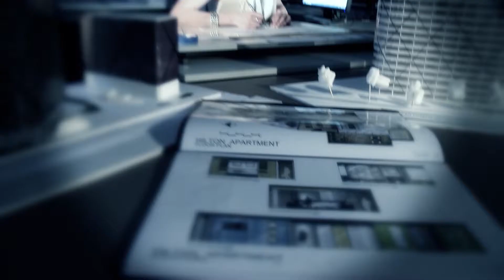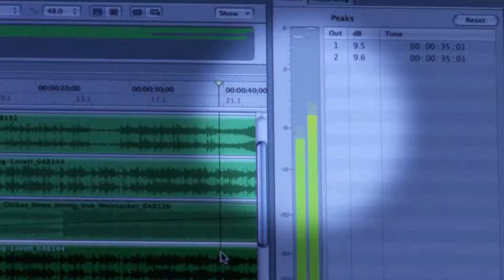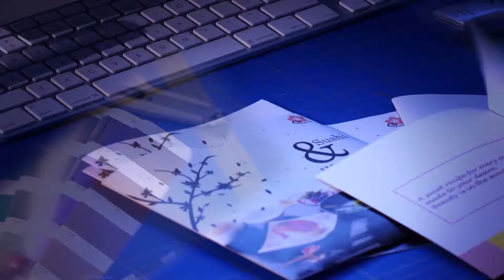Design Arts and Science Holmesglen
How we communicate in the new world is constantly changing and the arts and design industries are at the sharp edge of change. Holmesglen's arts and design courses are created around real world creative projects and give you practical experience with the latest media and technology.

In many courses you develop an impressive folio or showreel, to show employers or use towards future study. While the gadgets and software you use change quickly, the skills and creative processes learnt will give you the edge in these popular fields.